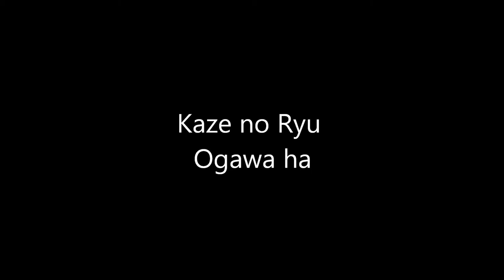Ogawa Ryu - 自然の伝統 Shizen no Dentou 停止叉 Teishimata Special Class - 2015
in Arabic - Ahmed Ahouli (Kuwait)
Valencia - Spain